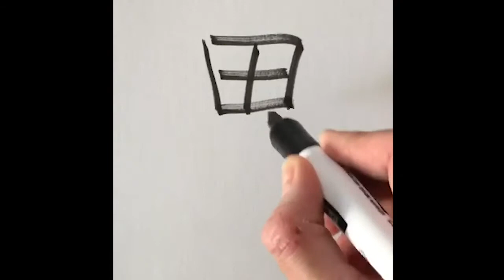How to write the Chinese character 累 lèi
田 tián "field" on top and 糸 mì "silk" on bottom